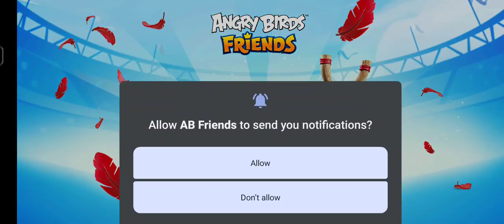"Angry Birds Friends Gameplay" 🔥SALMAN SHAHBAZ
Welcome to the official YouTube channel of Salman Shahbaz Gaming! Get ready for exciting content and epic moments as we journey through the world of gaming together.
Thank you for supporting Salman Shahbaz Gaming - let's conquer the gaming world together! HI FRIENDS WELCOME TO MY CHENNAL

THIS CHANNEL ONLY GAMING

CAR RACING

GUN SHOOTER

ANGRY BIRDS

ZOOMBEIS

STUPID ZOMBIES

TRAIN DRIVING

SUBWAY SURFERS

TEMPLE RUN

GTA

GTA 5

GANGSTAR 4 VEGAS

TRAIN DRIVING

CAR GAMES

BUSINESS

ANY ADVERTISEMENT CONTACT. BUSINESS

Welcome to Angry Birds Friends Gameplay! Today, we're diving into the world of Angry Birds like never before.

In Angry Birds Friends, you can team up with your friends or compete against them in weekly tournaments. Show off your skills and see who can earn the highest score!

With new levels added every week, there's always a fresh challenge waiting for you. Test your aim and strategy to see if you can come out on top.

But be careful - the pigs are always up to no good, trying to steal your eggs. It's up to you and your team of Angry Birds to stop them in their tracks.

Whether you're a casual player or a die-hard Angry Birds fan, Angry Birds Friends offers something for everyone to enjoy. So gather your flock and get ready to take down those mischievous pigs!